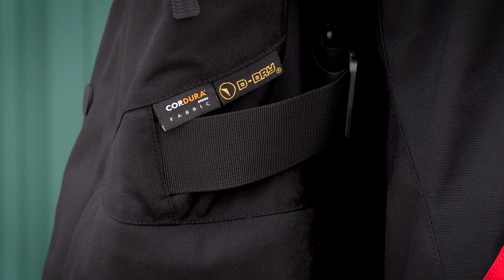DAINESE TEMPEST 2, le parfait ensemble Touring pour toute l'année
Cet ensemble blouson-pantalon est l’un des choix favoris de nos grands voyageurs. Découvrez de suite l’analyse de cet ensemble qui vous protègera du vent et de la pluie avec un excellent confort, et, en plus un très bon rapport qualité-prix! Prix et disponibilité ci-dessous :

Motocard est le leader en vente d’équipement et accessoires pour vous et votre moto. On analyse et on essaie les meilleurs produits sur notre blog, sur Youtube et sur nos RRSS.